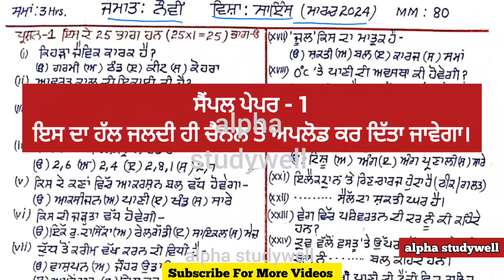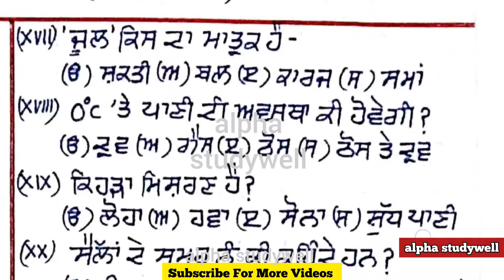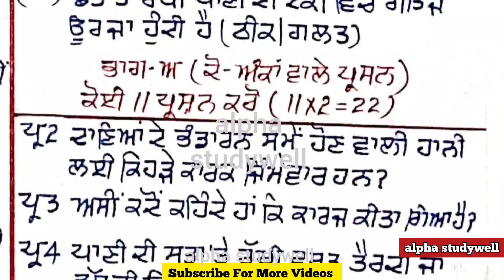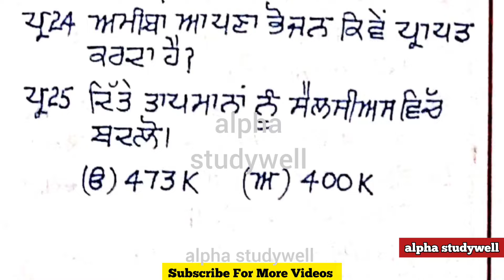pseb 9th class science paper solution 4.3.2024, 9th class science paper 2024 final exam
*All sample papers*

9th class science paper 2024 final exam
9th class science paper 2024 final exam
pseb 9th class science paper solution 4 march 2024 , class 9 science paper 4.3.2024 solution , pseb science paper class 9 2024
class 9 science paper in english solution 4.3.2024, pseb class 9 science paper in english medium 4.3.2024,
alpha studywell,  alpha study well,
pseb class 9 science paper solution 4.3.2024,